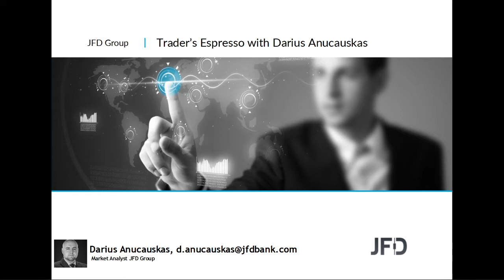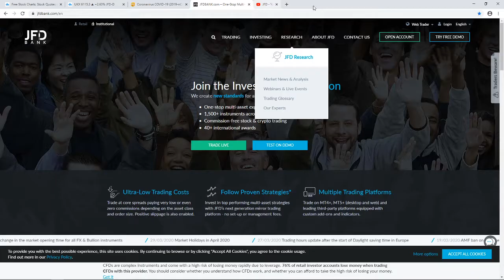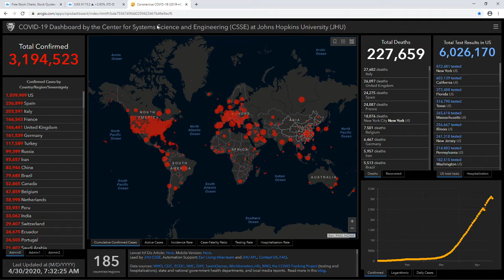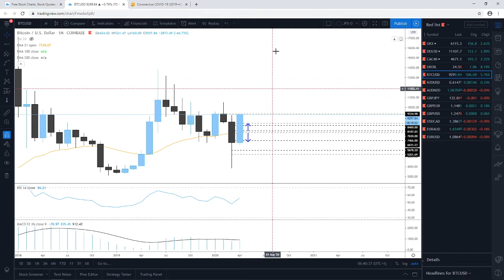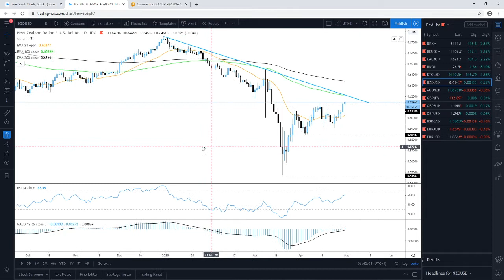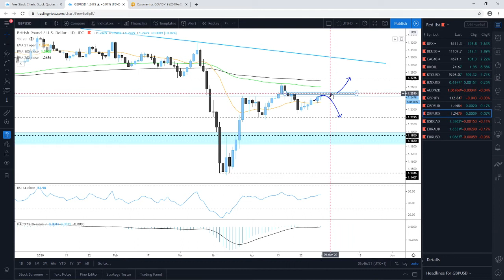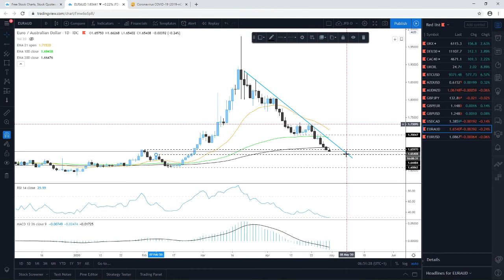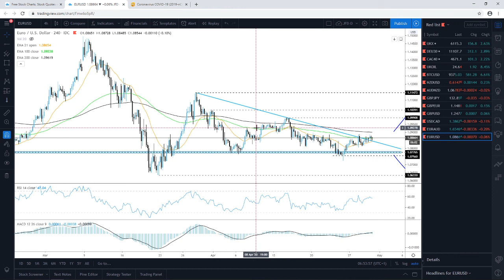Daily Technical Analysis - JFD Trader's Espresso - 30/04/2020 - Indices, Commodities, Cryptos and FX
Technical analysis of FTSE100, DAX, CAC40, Brent Oil, Bitcoin, NZDUSD, AUDNZD, GBPJPY, GBPEUR, GBPUSD, USDCAD, EURAUD, EURUSD with Darius Anucauskas.